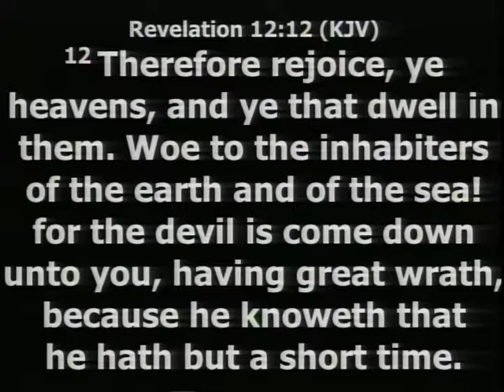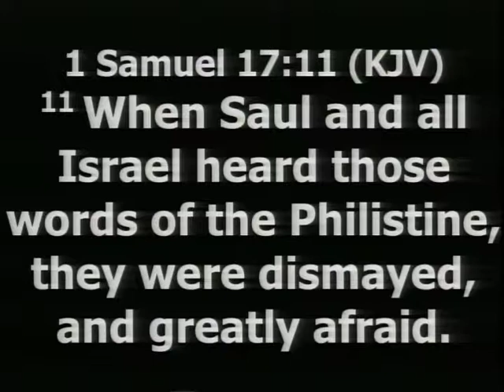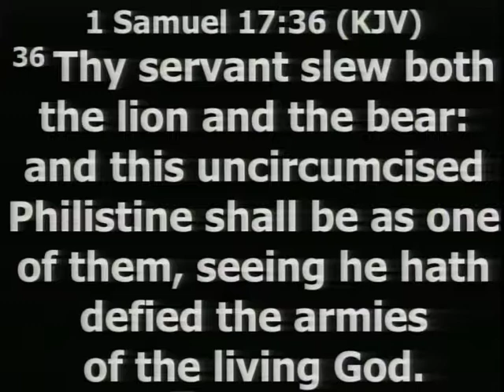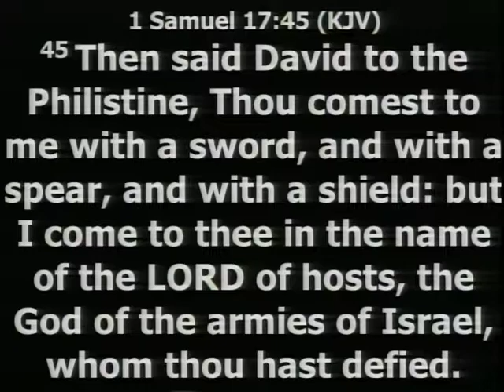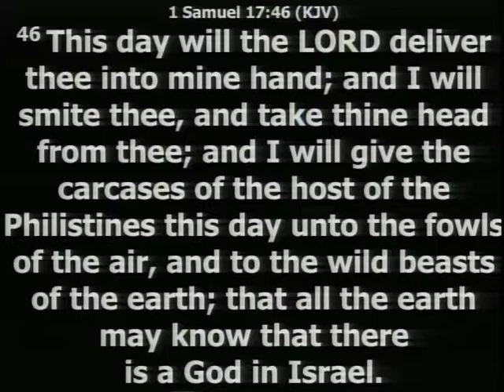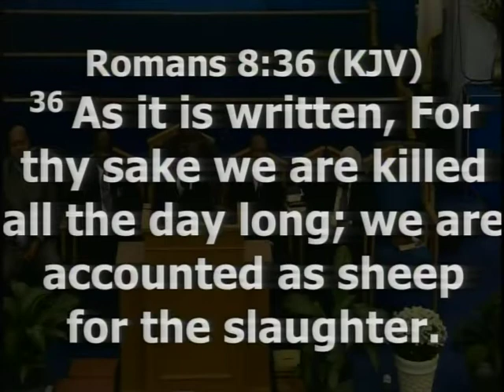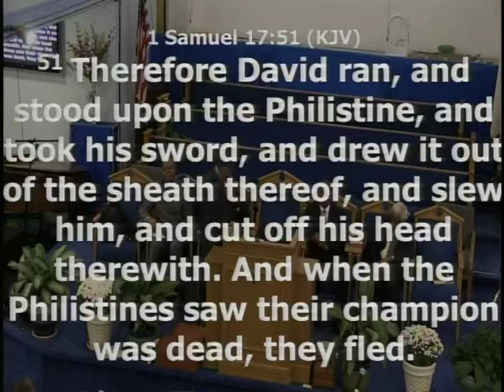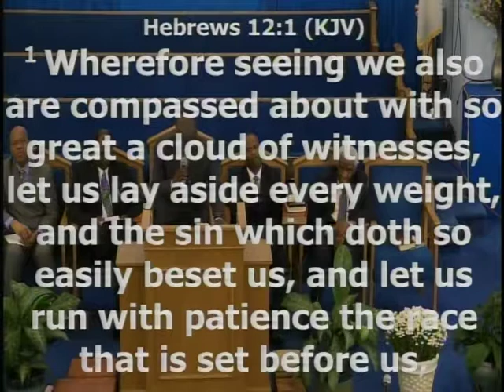Armed for the Crisis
Dr. H. Ming
9/30/17